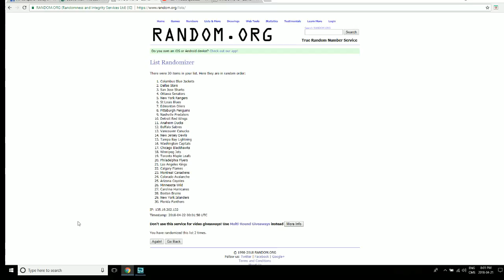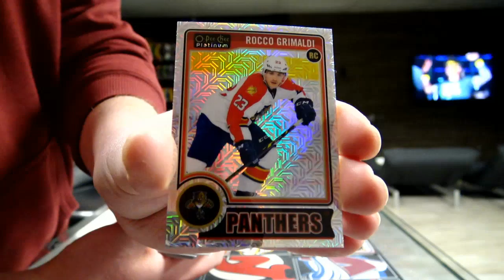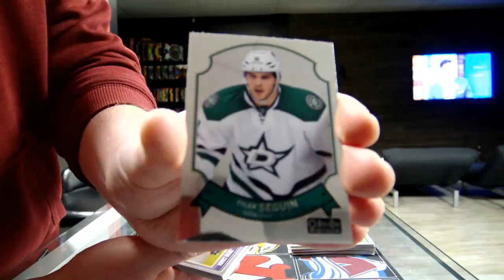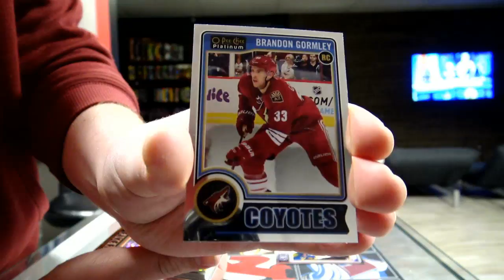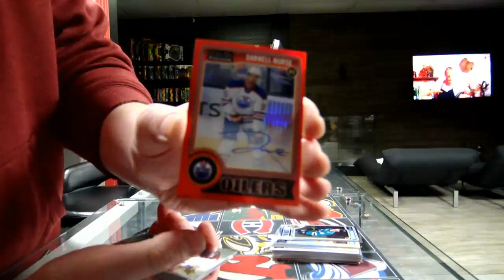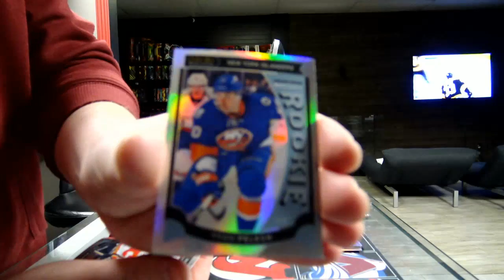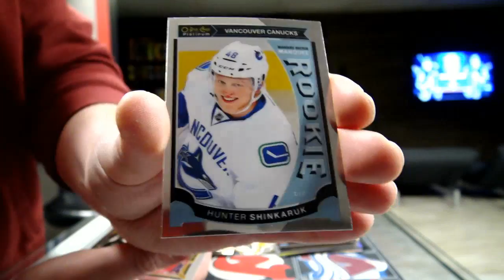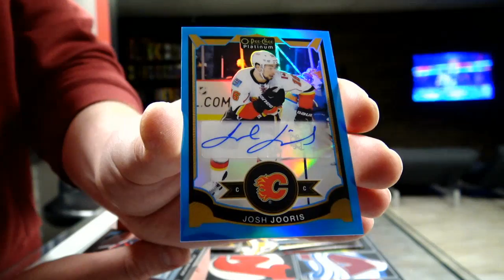450 Sports #3160 - Platinum Dual Year 14-15 15-16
450 Sports #3160 - Platinum Dual Year 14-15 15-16